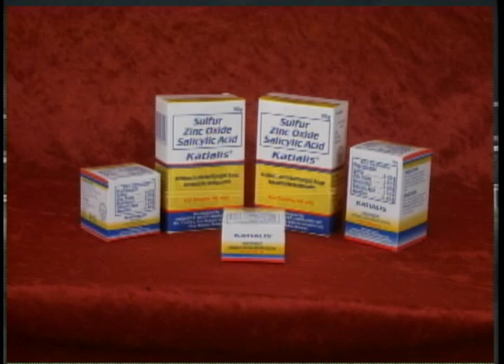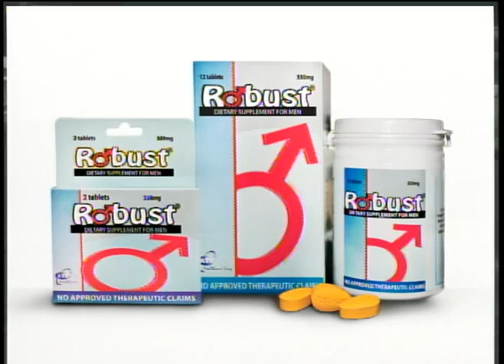MJCI-101113-R04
MJCI RACES OCT. 11, 2013